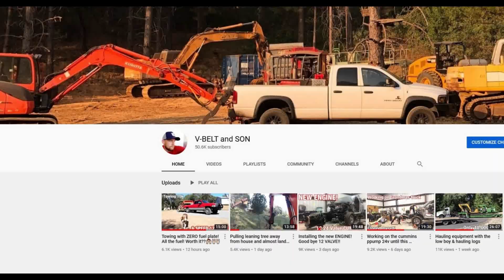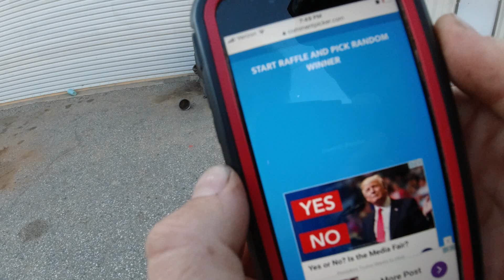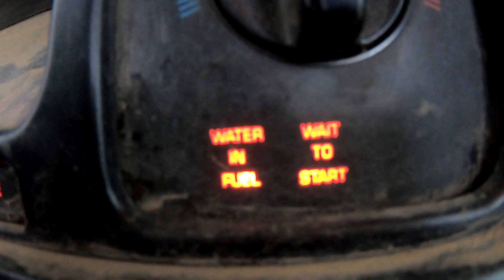I gave my green truck away! 50k Subscriber giveaway WINNER announcement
Vbeltandson.com